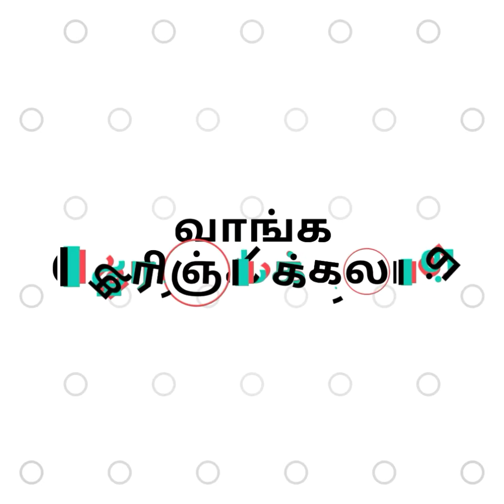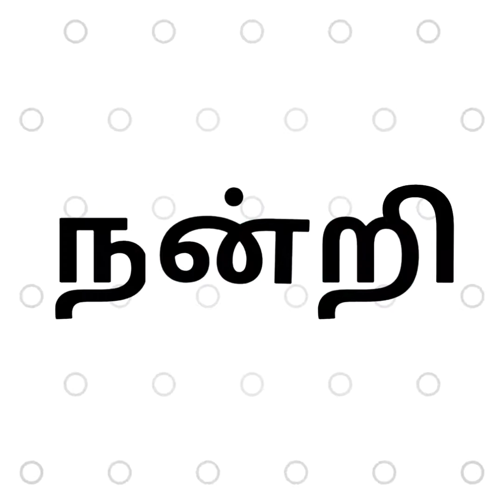மாசி மகம் - ஒரு குட்டி விசிட்